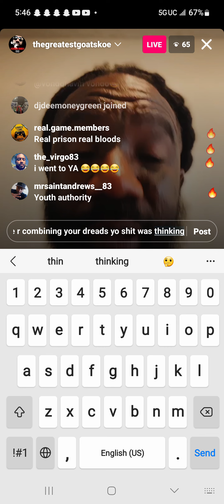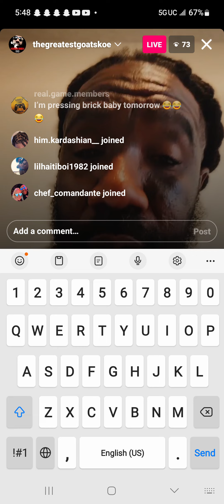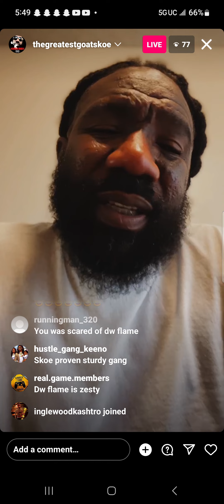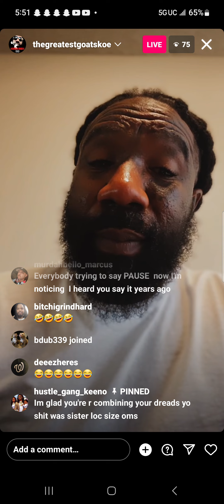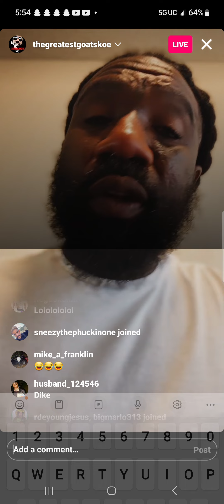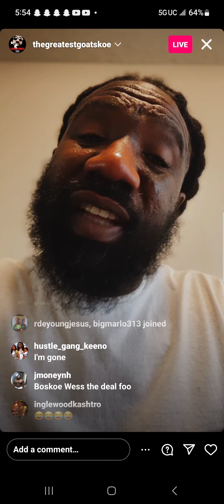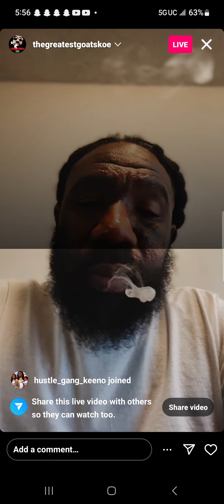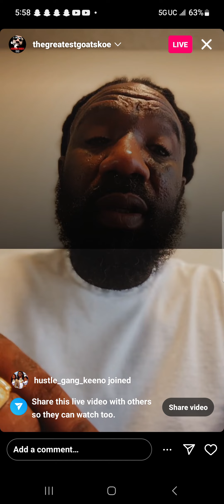Boskoe 🔥 me up for commenting on dreads😡😡😡3/10/24